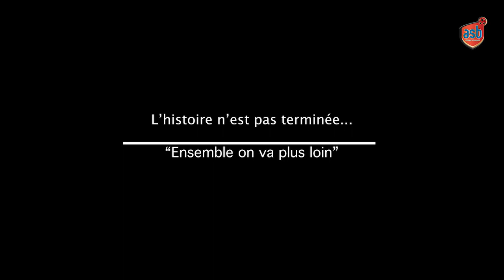⚽ Nouvelle saison, nouveau maillot 👕